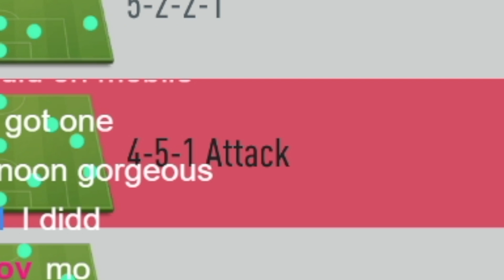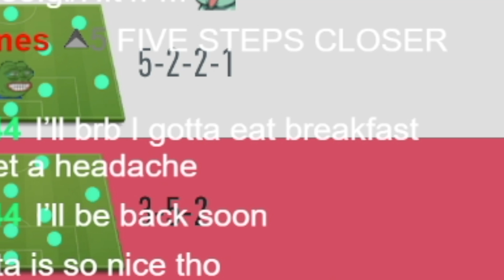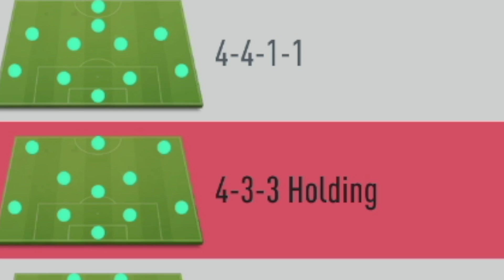The Most OP Draft Ever! Fifa 20 Ultimate Team